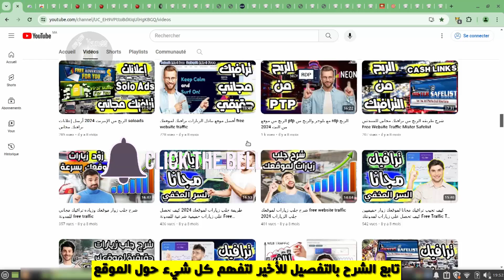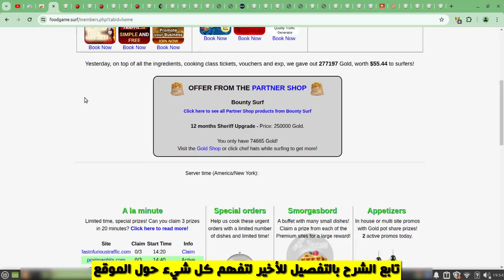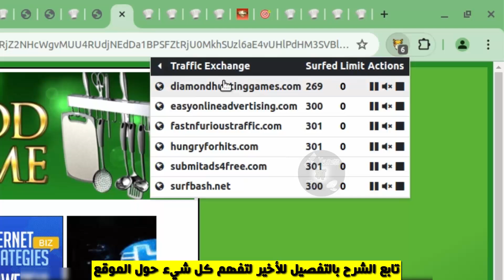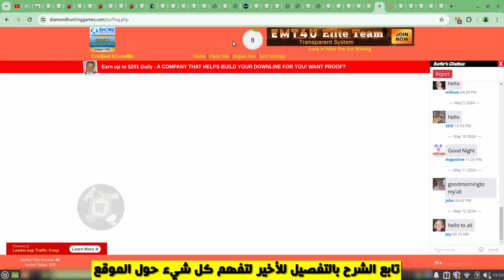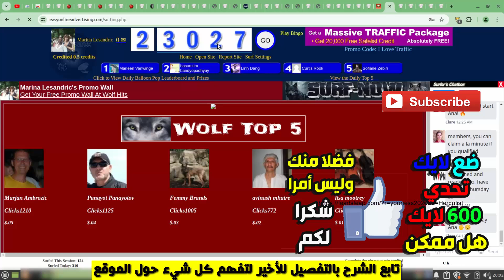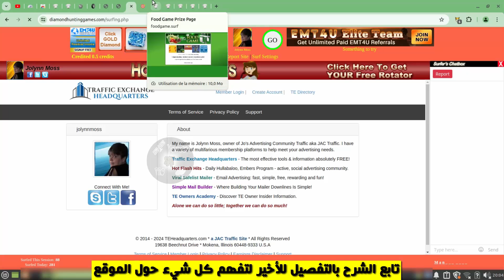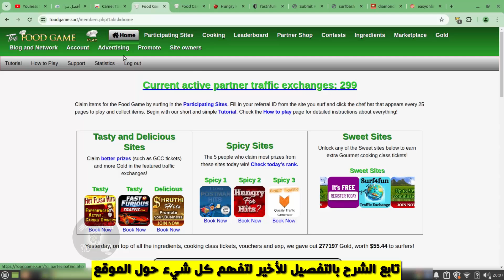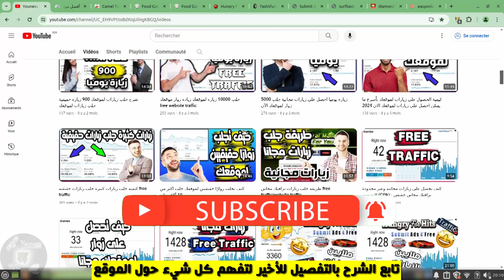كيف تحصل علي الاف الزيارات لمدونتك او موقعك زيادة زوار المدونة جلب زيارات بطريقة شرعية زيادة الارباح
كيف تحصل علي الاف الزيارات لمدونتك او موقعك زيادة زوار المدونة جلب زيارات بطريقة شرعية زيادة الارباح هل ترغب في جلب الزيارات لموقعك وزيادة حركة المرور بشكل فعال ومجاني؟ في هذا الفيديو الشامل، سنقدم لك أفضل الاستراتيجيات لجلب زيارات لموقعك وجلب زوار حقيقيين لموقعك مجانا. احصل على زيارات لموقعك الآن وتعلم كيفية جلب الزوار مجانا باستخدام تقنيات مبتكرة وبدون تكلفة.

سنغطي طريقة جلب الزيارات بطرق شرعية وآمنة، حيث ستتعلم كيفية جلب الاف الزيارات بسهولة وزيادة زوار موقعك مجانا. ستتعرف على كيفية جلب زيارات حقيقية لمدونتك وجذب الزوار المستهدفين الذين يتفاعلون مع محتواك. جلب زيارات لموقعك لم يكن أبداً أسهل من الآن.

سنعرض لك كيفية جلب زوار من جوجل واستخدام الكلمات المفتاحية المناسبة لتحقيق أفضل النتائج في محركات البحث. ستتعلم كيفية الحصول على زيارات لموقعك من خلال التسويق عبر وسائل التواصل الاجتماعي وإنشاء محتوى جذاب يجذب الزوار.

إذا كنت تدير مدونة، فسوف نقدم لك نصائح حول جلب زيارات لمدونتك وجذب الاف الزيارات الحقيقية. سنشرح لك كيفية جلب الزوار لموقعك مجانا وجعل موقعك يبرز بين المنافسين. ستتعلم كيفية جلب الاف الزيارات باستخدام استراتيجيات تحسين محركات البحث وتسويق المحتوى بفعالية.

احصل على نصائح حول جلب الزوار بطرق مجانية وشرعية، وتعلم كيفية تحقيق النجاح على الإنترنت بطرق مجربة وناجحة. احصل على زيارات لموقعك الآن وتعلم كيفية جلب الزيارات بطرق فعّالة وآمنة. زيادة زوار موقعك مجانا أصبح سهلاً مع النصائح والإرشادات التي نقدمها في هذا الفيديو.

شاهد هذا الفيديو الآن وتعلم كيفية جلب الزيارات لموقعك بطرق شرعية وفعّالة. احصل على آلاف الزيارات الحقيقية لموقعك وابدأ في تحقيق أهدافك على الإنترنت بطرق مجربة وناجحة. لا تفوت فرصة جلب الزوار وتحقيق النجاح على الإنترنت.

زيادة زوار موقعك مجانا زيادة عدد زيارات مدونتك

 فيديوهات أخرى قد تفيدك في مجال الترافيك وجلب الزيارات

-كيف أحصل على ترافيك مجاني؟
-كيف أقوم بترويج عروض الافلييت الخاصة بي؟
-كيف أحصل على زيارات لموقعي للربح من أدسنس؟
-لا أملك المال حتى استخدم الإعلانات، فكيف يمكنني الحصول على ترافيك لمتجر شوبيفاي الخاص بي؟

إن كنت واحداً من هؤلاء الذين يسألون هذه الأسئلة …
فأنت في المكان الصحيح، ففي هذا الدليل ستتعرف على أكثر الطرق فاعلية للحصول علىجلب زيارات لموقعك بشكل مجاني ومستهدف من أفضل المصادر.
هناك الكثير من الطرق لربح المال من الانترنت، ولعل أفضل هذه الطرق هي التسويق بالعمولة والدروب شيبينج وادسنس أربيتراج، فواحدة منها فقط قد تحقق لك أكثر من 1000 دولار شهرياً.